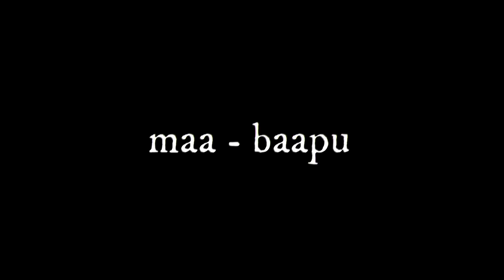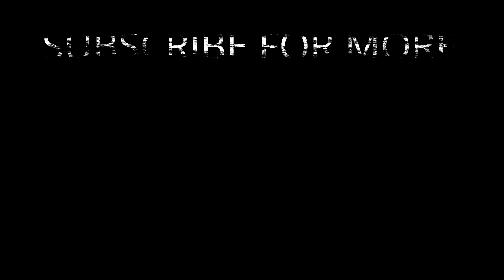Pubg Mobile Banned in India | Youtubers & Streamers Reaction on Ban !!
Gov. Banned pubG and 118 oother apps ! bye bye